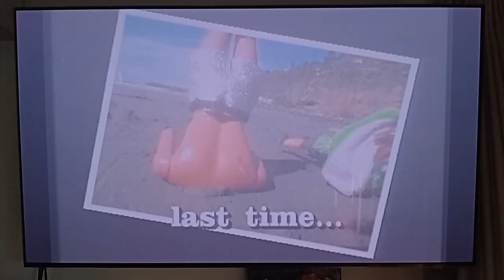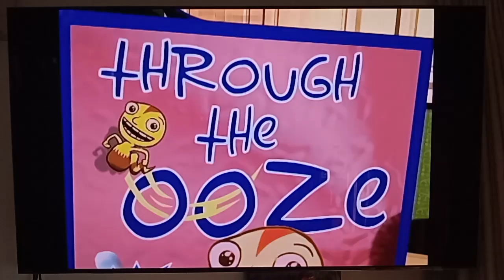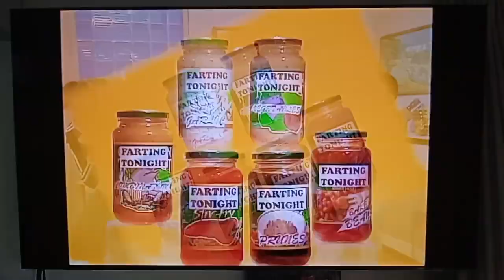What Now? Archive Footage + Interviews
I recorded this part from a Documentary series called "Funny As: The Story of New Zealand Comedy" using my phone.